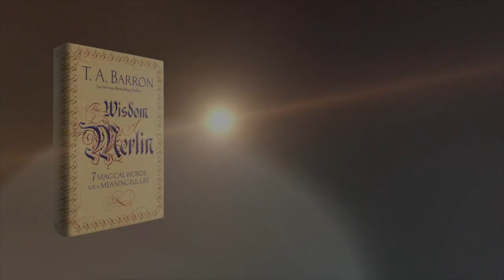T. A. Barron Speaks to Harvard Law School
Join acclaimed author T.A. Barron as he engages with Harvard students, sharing his life lessons and insights. In this inspiring video, he responds to questions about his personal journey and offers valuable advice on discovering your passion and creating a positive impact.

What inspires you to work towards your goals? Share your answers in the comments below.